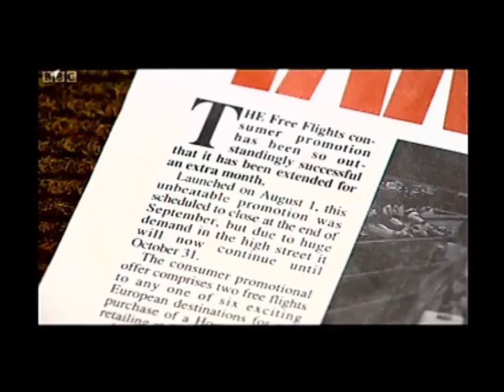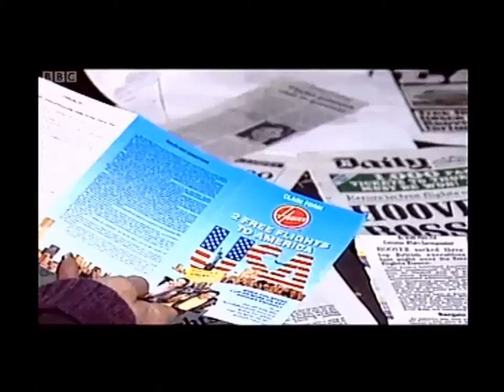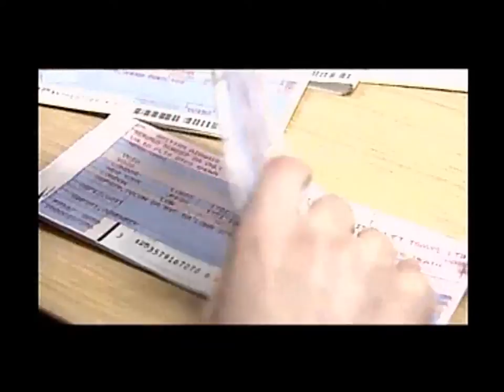Hoover - Red Letter Day [Part Two]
Welcome To The Hasszanussi History Museum Of Laundry: The Laundry Lab.

Title: Hoover - Red Letter Day
Brand: Hoover
Media: TV Documentary
Year: 2011
Country: UK

Part Two: When Hoover needed to shift their washing machines and cleaners their marketing people came up with a sales promotion, buy a Hoover appliance and get two return free flights. The scheme marked a red letter day for the company, August 1 1992, as it was a runaway success with goods flying out of the shops. But Hoover was left to count the cost of the worst marketing promotion ever and there were dire results. When Hoover sneezed Merthyr caught cold, MP of the time Ted Rowlands said. This
is a story of Hoover in Merthyr.